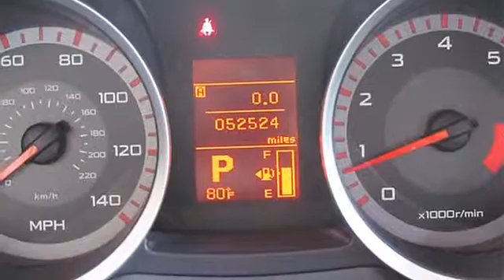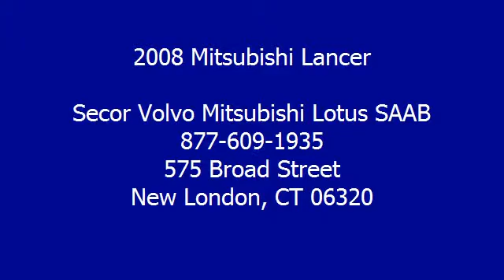2008 Mitsubishi Lancer - Secor Volvo Mitsubishi Lotus SAAB - New London, CT 06320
For Sale: 2008 Mitsubishi Lancer
VIN: JA3AU26U88U004444
Engine: 4 Cylinder Engine 2.0L/122
Drivetrain: Front Wheel Drive
Transmission: Automatic
Mileage: 52,524
Color: Rally Red Metallic (exterior) Black (interior)

Features:
Two Thousand Eight Mitsubishi Lancer four doors Car. This vehicle features the following equipment: Automatic, 4 Cylinder Engine 2.0L/122, Front Wheel Drive, Color-keyed door handles, Auto-off headlights, Green laminated windshield, Rear roof mounted antenna, Power windows, 60/40 split folding rear seat w/folding armrest, cupholders, (3) adjustable head restraints, Hydraulic Power rack & pinion steering, Front wheel drive, Power front ventilated & rear solid disc brakes, Color-keyed door handles, Chrome grille, Variable intermittent windshield wipers w/washer